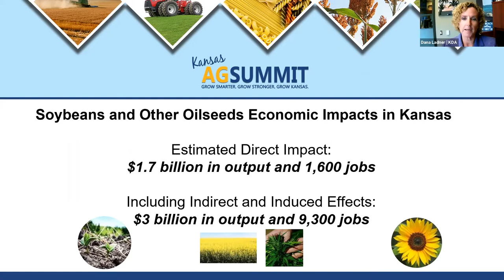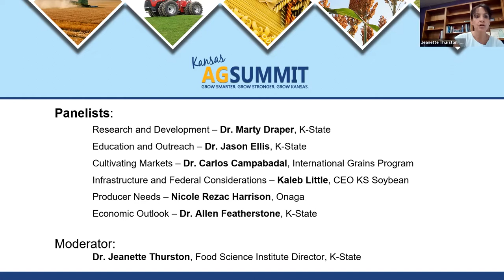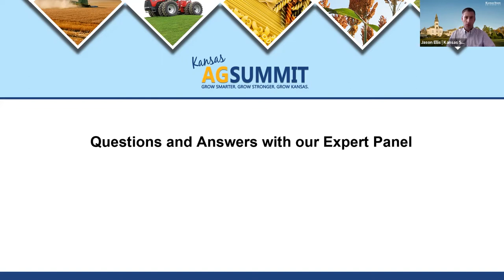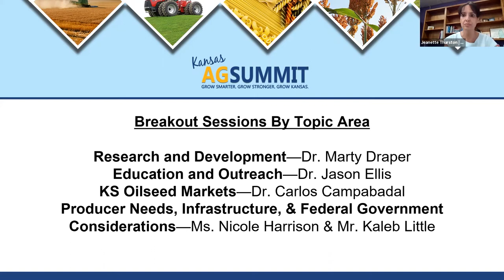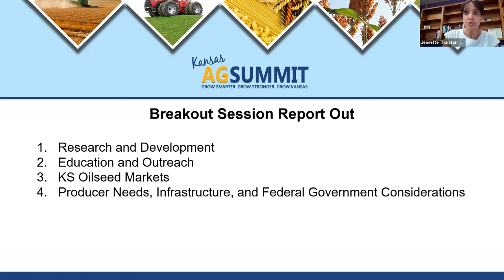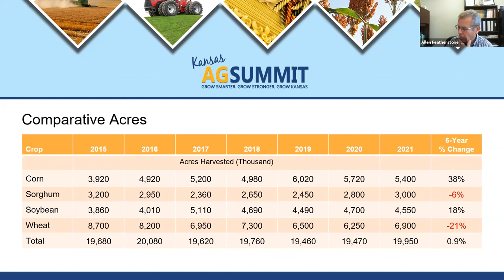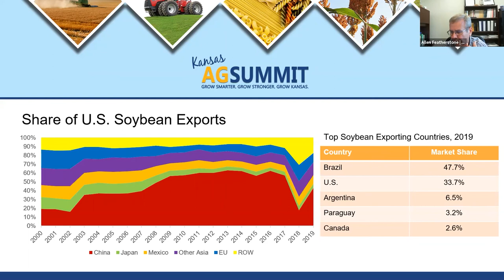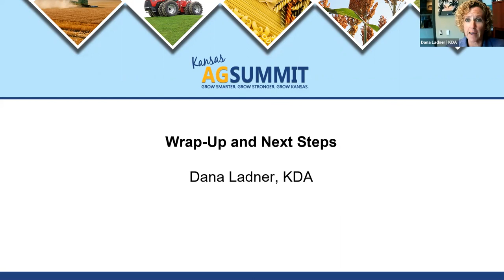2021 Ag Summit Soybeans Session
The oilseed sector of the Kansas agricultural industry includes the production of soybeans, industrial hemp, sunflower and canola along with the first purchaser users of these oilseeds, like crushers, refiners and biodiesel manufacturers. The oil produced from these seeds goes into a variety of products from vegetable oil to other food products and even biodiesel. The by-products from the production of this oil are also an important part of the oilseed sector, as soybean meal is a major ingredient in the livestock feeding business. Oilseeds are a successful crop in dryland regions of Kansas, and advancements continue to make them even more efficient through genetics and crop management systems. Demand is strong for oilseed products both domestically and internationally, and production would grow even more if Kansas had additional processing options in the state.

Realizing the growth that is possible within this sector will require input and discussion among key partners in the oilseed industry. Efforts to recruit new businesses, especially processing plants, would benefit current and future growers. Collaboration with industry organizations and agricultural researchers could contribute to technological advancements and public outreach, which will need to work together. Significant opportunities exist to expand the success of current farmers and businesses as well as to attract new players to the industry. The strategic growth plan for this sector will be critical to its future.